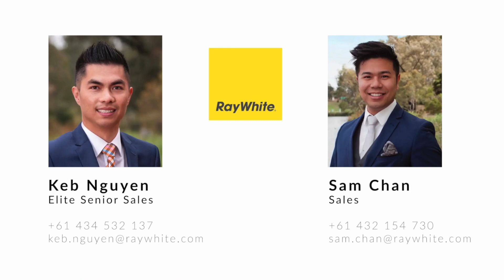6/213-215 Albert Street, Reservoir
Take a virtual tour of this two bedroom townhouse at 6/213-215 Albert Street, Reservoir.